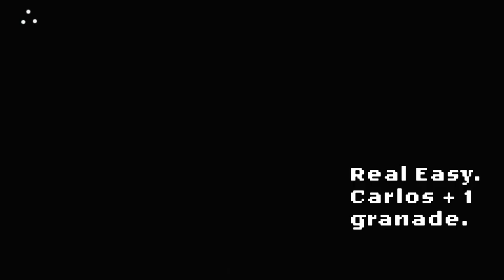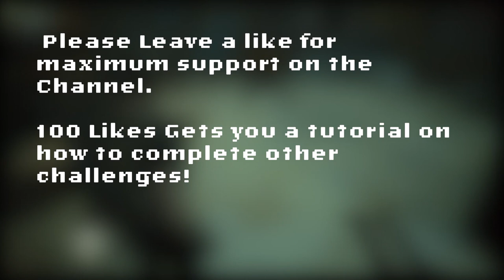[PC] Resident Evil 3: Kill Farming for the Infinite Rocket Launcher - Tutorial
Hello and Welcome to this tutorial on how to kill farm in resident evil 3 for the PC. In this tutorial, I will show you the easiest place to kill farm to get the challenges needed to unlock the infinite rocket launcher in the store. Go to the Hospital defend Jill Scene. Beat it until the third phase. Throw a Grenade, reload your auto save, do it again. This is the fastest way I have found to do this. Have fun!
You must have a very good PC in order to abuse this for speed though.
If you enjoy my content,